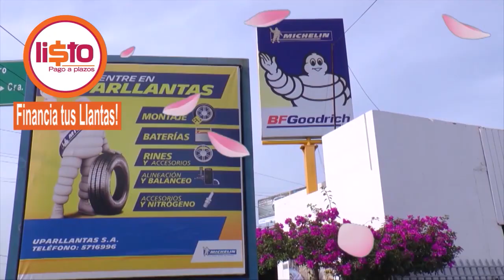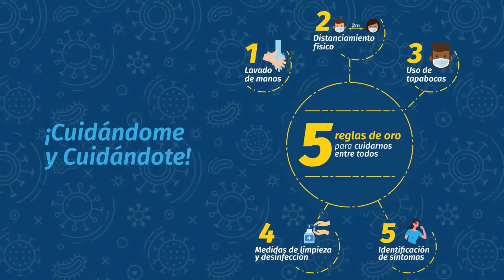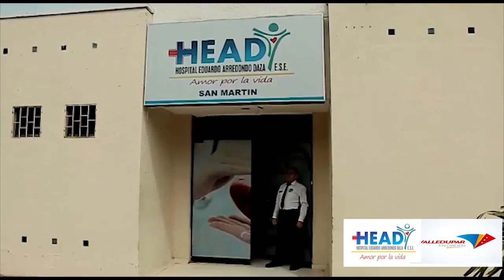RTA NOTICIAS 30 DE OCTUBRE